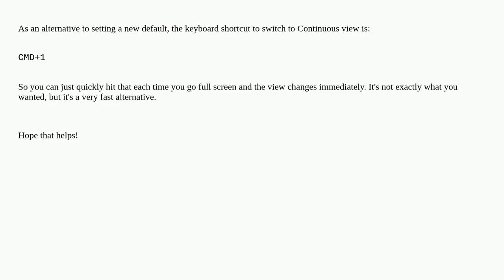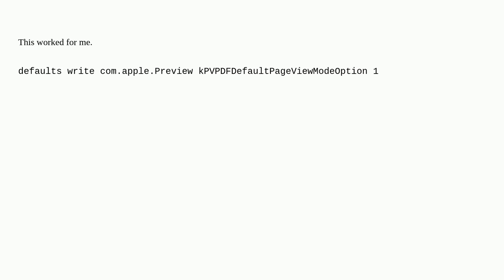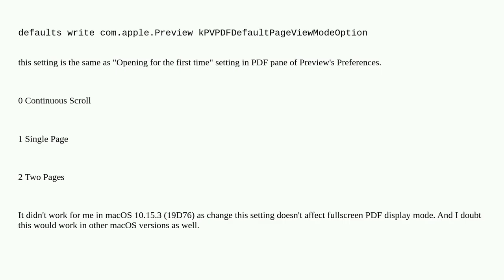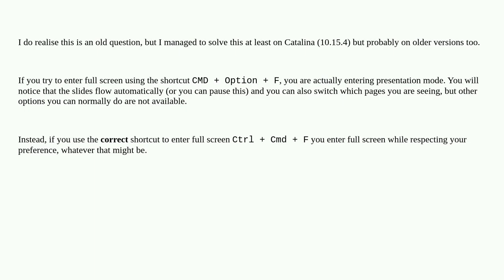Apple: How to switch Preview's full screen default setting from "two-pages" to "continuous scroll"?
How to switch Preview's full screen default setting from "two-pages" to "continuous scroll"?

A special thanks goes out to the community

  fullscreen macos preview pdf